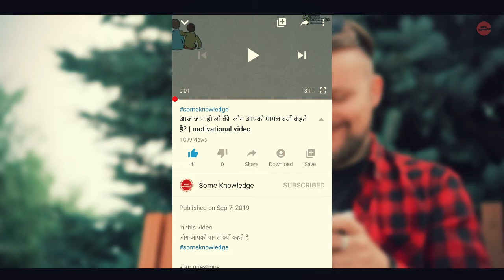भविष्य मे भारत करेगा दुनिया पर राज || INDIA || NASA || Some knowledge videos